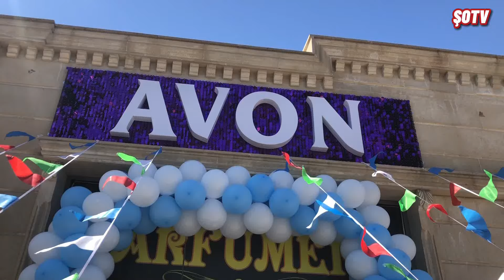Ağdamda Avon Parfumery mağazasının açılışı oldu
Hörmətli Ağdamlılar sizi bu gün açılışı baş tutan “Avon Parfumery” mağazasına alış verişə dəvət edirik.
Açılış mərasiminə qatılan dostlarıma tanışlarıma təşəkkürümü bildirirəm. Var olun.
Ünvan: Ağdam rayonu Quzanlı qəsəbəsi Soliton mağazası ilə üzbəüz